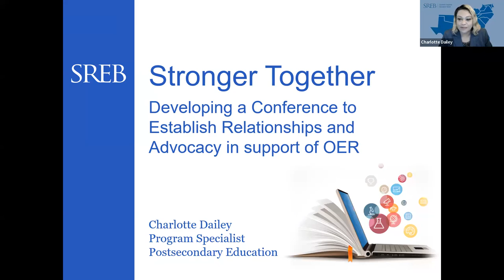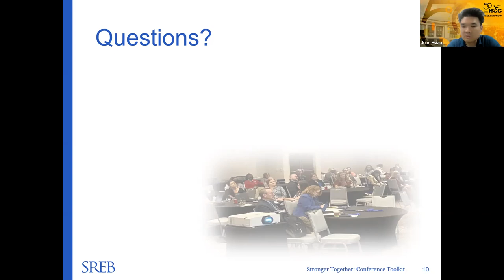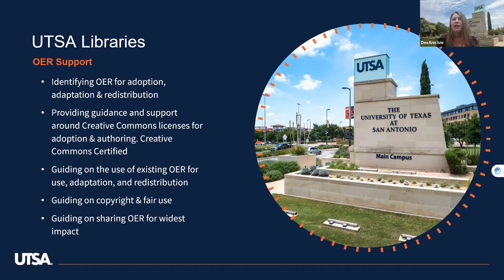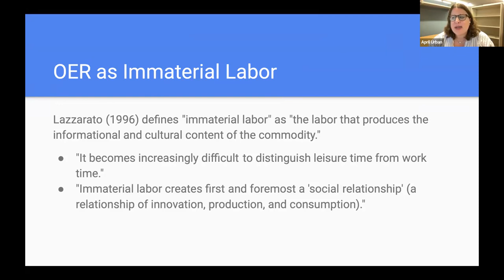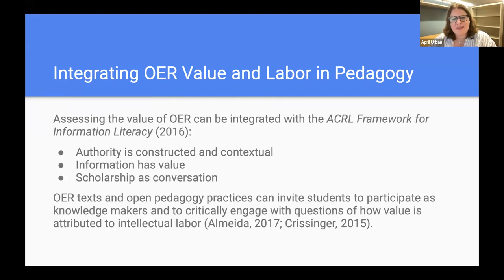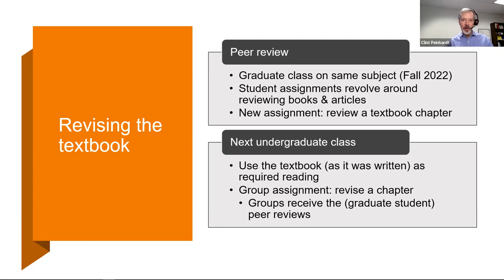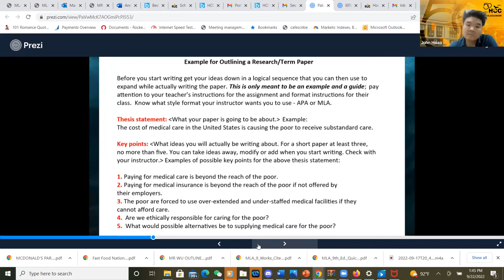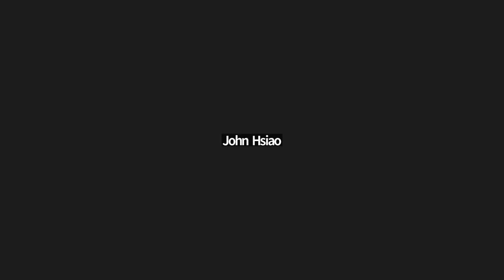OpenTX 2022 Session 2PM1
Presentations include:

0:00 Session 2J | Stronger Together: Developing a Conference to Establish Relationships and Advocacy to Support OER and Dual Enrollment by Charlotte Dailey, Southern Regional Education Board

17:45 Session 2M | Explore, create and collaborate. How the OERs’ values inspired a cross-department collaboration by Mayra Collins, DeeAnn Ivie & Claudia Arcolin, The University of Texas at San Antonio

38:55 Session 2P | Exploring the Value of Open Education Labor by April Urban, Indiana University - Bloomington

58:45 Session 2R | Open International Political Economy: A Student-Authored Textbook by Clint Peinhardt, University of Texas at Dallas

1:18:30 Session 2T | Fostering an Open Inclusive Open Education Ecosystem: Project Based Learning Across Disciplines and 21st Century Skills in the Classroom by John Hsiao, Houston College